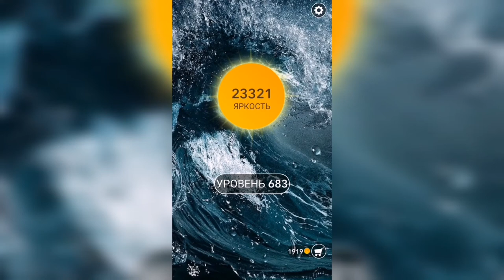Word / Слово Крест: Поиск русского кроссворда / Уровень 683